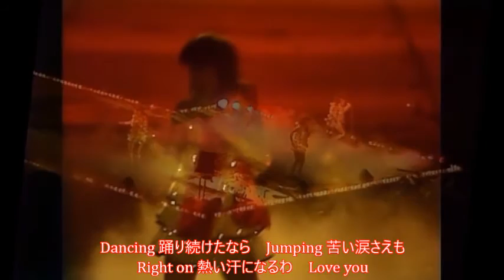ダンシング・ジャンピング・ラブ ファイナル・カーニバル For Freedom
ダンシィング・ジャンピング・ラブ
作詞：森雪之丞、作曲：西村コージ、編曲：MMP（ミュージック・メイツ・プレイヤーズ）
リリース：『蔵前国技館10,000人カーニバルVol.2 キャンディーズ・ライブ』1976年12月5日（LP）、2作目のライブ・アルバムは1976年10月11日に蔵前国技館で開催された「第2回10,000人カーニバル」を収録、ステージでしか披露されなかった未スタジオ・レコーディング曲。
1978年4月4日後楽園球場解散コンサートから再編集しています。